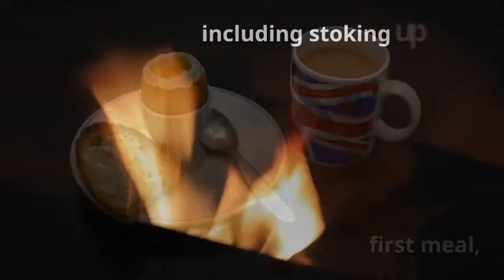Weight Loss Tip 21 - Always Eat Breakfast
Everyone knows it's impossible to skip breakfast, don't they?